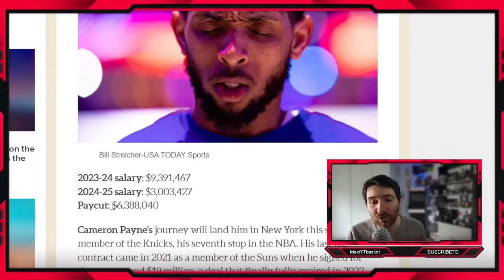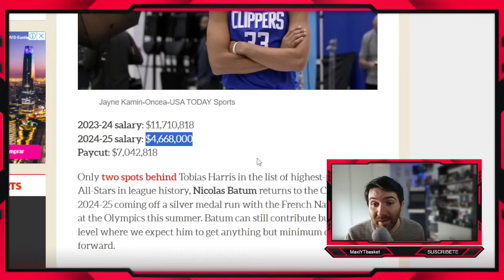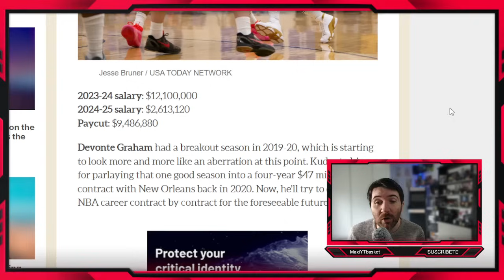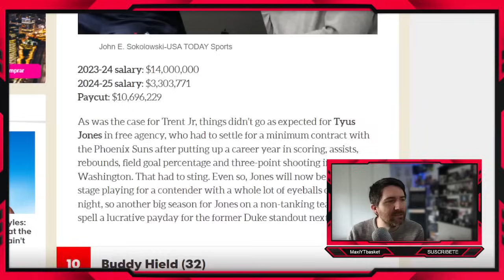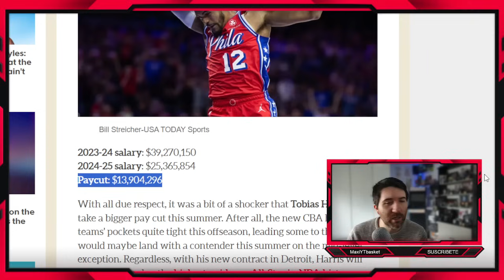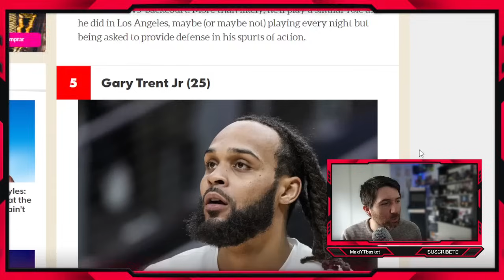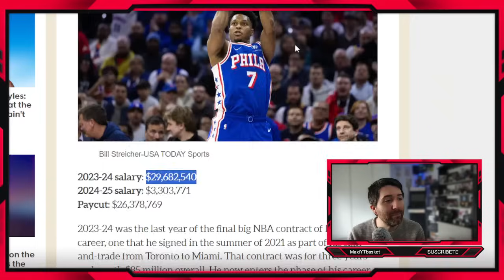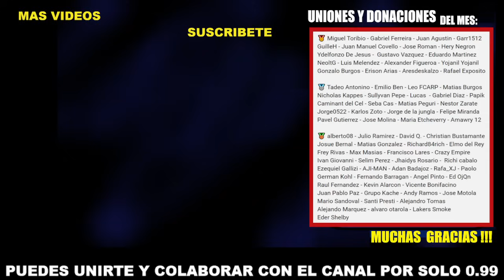Klay 💰❌ Chris Paul 🤔 Tobias 😱 TOP Jugadores QUE MAS BAJARON SU CONTRATO en la Temporada 2024-25